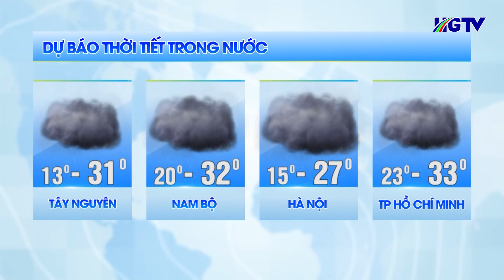Dự báo thời tiết - Ngày 29/2/2024